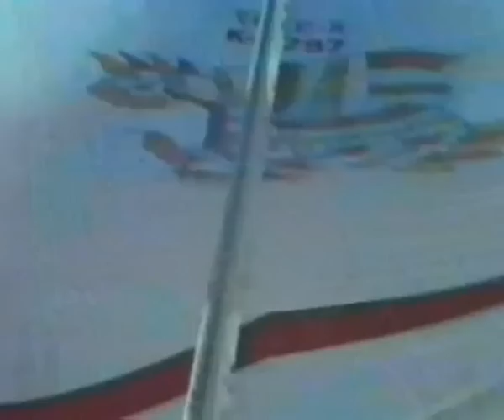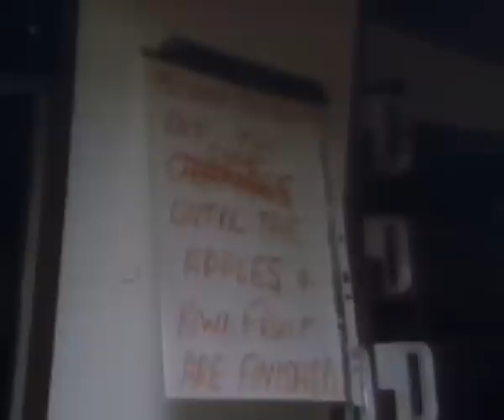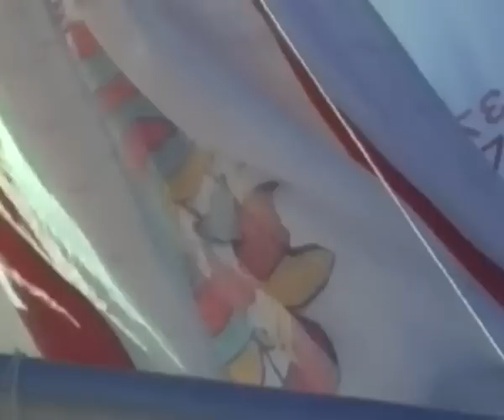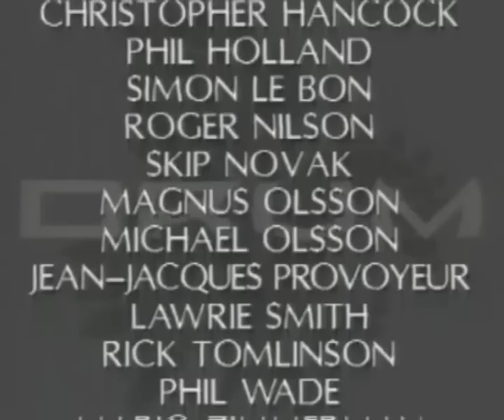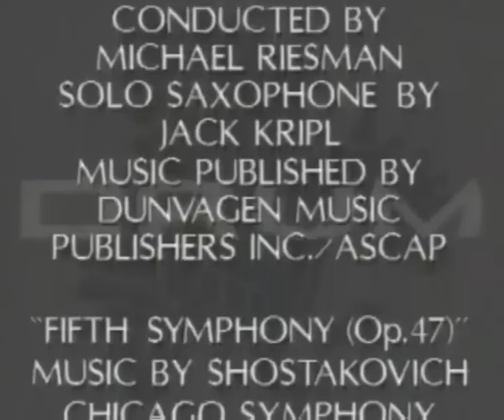DRUM: An Extraordinary Adventure - Whitbread 1985 (Full Documentary)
DRUM: The most famous Maxi class racing yacht of her generation, was the vision of pop star Simon Le Bon of Duran Duran, who fulfilled a dream when he took up the challenge of sailing the 1985 Whitbread Round The World Race.

Following her dramatic capsize in the 1985 Fastnet race after losing her keel, DRUM went on to finish a credible third overall. Here is the entire 1987 Documentary featuring the timeless song 'Grey Lady Of The Sea' penned by Le Bon for this feature. Enjoy!